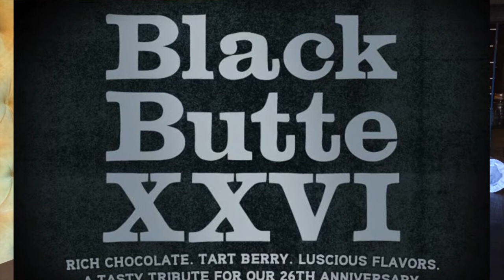WTOP's Beer of the Week (Nov. 15th): Deschutes Black Butte XXVI Porter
WASHINGTON -- Why have cake for a big birthday, when what you really want is beer?!

WTOP's Brennan Haselton is joined by Neighborhood Restaurant Group Beer Director and Food and Wine Sommelier of the Year Greg Engert to talk about Deschutes Black Butte XXVI for the latest edition of WTOP's Beer of the Week.